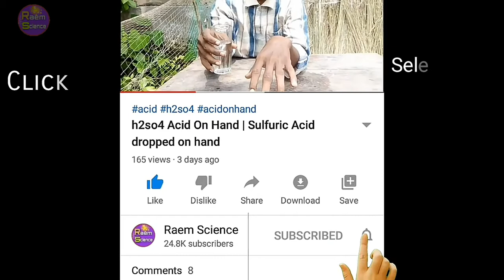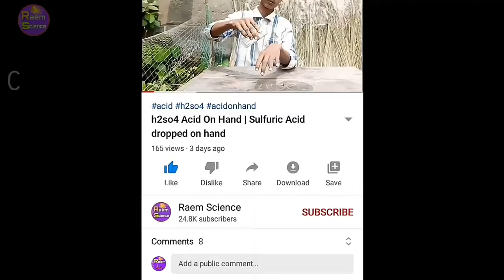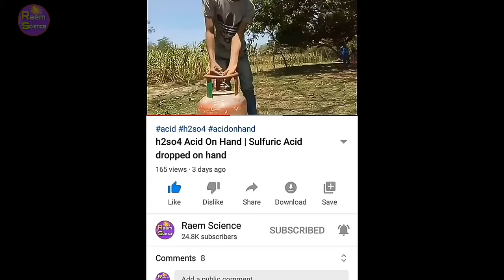Mini Wind Turbine in Hindi - Best Free energy Generator | हवा से बिजली बनाई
Guys Today We are going to show you How to make Mini Wind Turbine At home, it is the best energy source. You can use Free Electricity from wind turbine. Wind turbine working in Fast moving air that is called "Wind". Best Free Energy source, Mini Wind Turbine, Free Energy, Free electricity,
air to electricity generator in Hindi